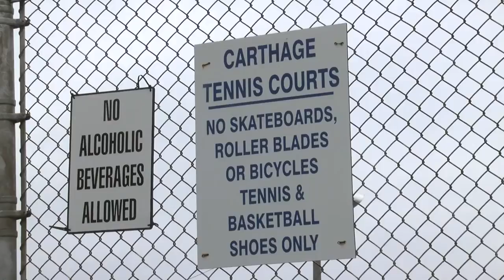Carthage looks to renovate Grate Sports Complex